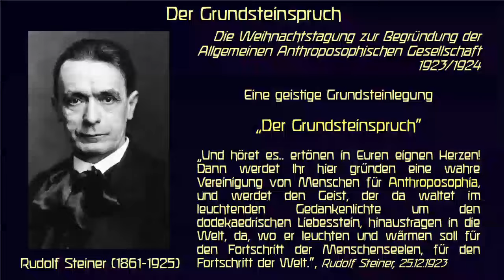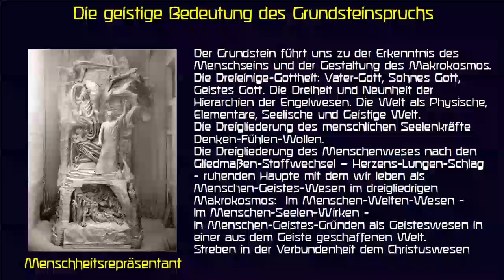Zur Arbeit am Grundsteinspruch (von Rudolf Steiner) jeden Freitag 19.00 Uhr (gelesen von G. Anger)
Zur Arbeit am Grundsteinspruch der Anthroposophischen Gesellschaft die jeden Freitag um 19.00Uhr stattfindet wird zeitgleich eine Aufzeichnung gesendet.
Die Arbeit am Grundstein wird von mir jeden Freitag zu der angegebenen Zeit durchgeführt.
Es wäre schön wenn dies als ein Hinweis auf die Arbeit an dem Grundsteinspruch von Rudolf Steiner entsrpechend wahrgenommen werden kann.
Mit herzlichen Grüßen Gerhard Anger

Der Grundstein: Welten-Menschenliebe - Welten-Menschenimagination - WeltenMenschengedanken
„ Dann werden wir von hier hinwegtragen dasjenige, was wir brauchen; dann wird er erglänzen, der Grundstein, vor unserem Seelenauge, jener Grundstein, der aus Welten-Menschenliebe seine Substanz, aus Welten-Menschenimagination seine Bildhaftigkeit, seine Gestaltung, und aus WeltenMenschengedanken jenes Glanzeslicht hat, das uns in jedem Augenblicke, wenn wir uns an diesen Augenblick erinnern, mit warmem, aber unsere Tat, unser Denken, unser Fühlen, unser Wollen anspornendem Lichte entgegenstrahlen kann. Und der rechte Boden, in den wir den heutigen Grundstein hineinverlegen müssen, der rechte Boden, das sind unsere Herzen in ihrem harmonischen Zusammenwirken, in ihrem guten, von Liebe durchdrungenen Willen, gemeinsam das anthroposophische Wollen durch die Welt zu tragen. Das wird uns wie mahnend entgegenstrahlen können aus dem Gedankenlichte, das uns von dem dodekaedrischen Liebesstein, den wir in unsere Herzen heute versenken wollen, jederzeit entgegenstrahlen kann. “, GA260, Vortrag 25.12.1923

Die Welt wird zum Tempel, die Welt wird zum Gotteshaus, vom Erkennen zum Weltenkultus, zum kosmischen Kultus.
„So hineingestellt, kann der Mensch wollend und fühlend sich erleben. Hingegeben an das Allwalten des ihn umgebenden Weltendaseins, des kosmischen Daseins, kann er erleben dasjenige, was durch ihn ausgeführt wird in dem großen Tempel des Kosmos als Transsubstantiation, indem er opfernd darinnensteht in rein geistiger Art. Was sonst nur abstrakte Erkenntnis wäre, wird zu einem fühlenden und wollenden Verhältnis zur Welt. Die Welt wird zum Tempel, die Welt wird zum Gotteshaus. Der erkennende Mensch, sich aufraffend im Fühlen und Wollen, er wird zum opfernden Wesen. Das Grundverhältnis des Menschen zur Welt steigt auf vom Erkennen zum Weltenkultus, zum kosmischen Kultus. Daß all dasjenige, was unser Verhältnis zur Welt ist, zunächst sich als kosmischer Kultus erkennt im Menschen, das ist der erste Anfang dessen, was geschehen muß, wenn Anthroposophie ihre Mission in der Welt vollziehen soll.“, GA219, 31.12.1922, S. 194

„Menschenseele!
Du lebest in den Gliedern,
Die dich durch die Raumeswelt
Im Geistesmeereswesen tragen:
Übe Geist-Erinnern
In Seelentiefen,
Wo in waltendem
Weltenschöpfer-Sein
Das eigne Ich
Im Gottes-Ich
Erweset;
Und du wirst wahrhaft leben
Im Menschen-Welten-Wesen.

Menschenseele!
Du lebest in dem Herzens-Lungen-Schlage,
Der dich durch den Zeitenrhythmus
Ins eigne Seelenwesensfühlen leitet:
Übe Geist-Besinnen
Im Seelengleichgewichte,
Wo die wogenden
Welten-Werde-Taten
Das eigne Ich
Dem Welten-Ich
Vereinen;
Und du wirst wahrhaft fühlen
Im Menschen-Seelen-Wirken.

Menschenseele!
Du lebest im ruhenden Haupte,
Das dir aus Ewigkeitsgründen
Die Weltgedanken erschließet:
Übe Geist-Erschauen
In Gedanken-Ruhe,
Wo die ew'gen Götterziele
Welten-Wesens-Licht
Dem eignen Ich
Zu freiem Wollen
Schenken;
Und du wirst wahrhaft denken
In Menschen-Geistes-Gründen.

In der Zeiten-Wende
Trat das Welten-Geistes-Licht
In den irdischen Wesensstrom;
Nacht-Dunkel
Hatte ausgewaltet;
Taghelles Licht
Erstrahlte in Menschenseelen;
Licht,
Das erwärmet
Die armen Hirtenherzen;
Licht,
Das erleuchtet
Die weisen Königshäupter.

Göttliches Licht,
Christus-Sonne,
Erwärme
Unsere Herzen;
Erleuchte
Unsere Häupter;
Daß gut werde,
Was wir aus Herzen
Gründen,
Was wir aus Häuptern
Zielvoll führen wollen.“, Rudolf Steiner, GA40, GA260

Wenn Sie meine Arbeit als berechtigt ansehen diese gerne unterstützen wollten würde ich mich sehr darüber freuen:

Gerhard Anger